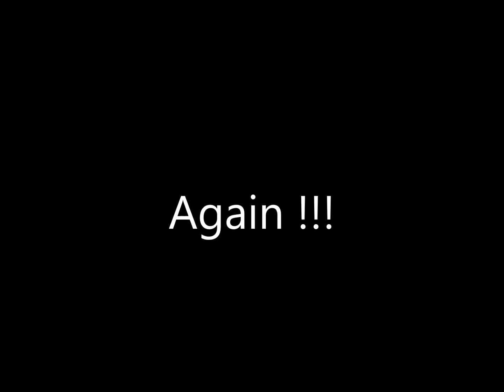Siberian Husky Rox really wants chicken#huskytrick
My Siberian husky Rox doesn't like me to video her, so she always runs away from me while cellphone is in my hand. So I set up my cellphone secretly and took video of her looking at me eating chicken.  She was watering crazily. lol